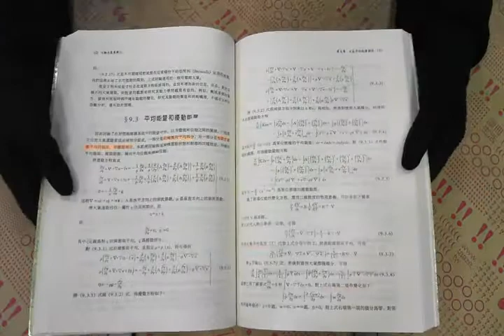TAAZE｜動力氣象學 二手書書況 9789579364140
TAAZE｜讀冊生活網路書店「動力氣象學」，找二手書請至